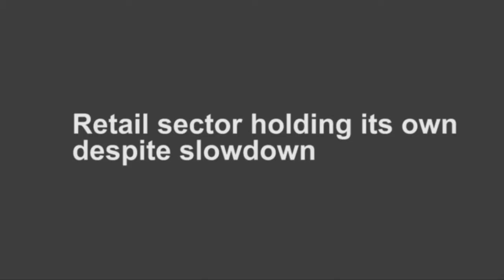Retail sector holding its own despite slow down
In this week's cover video, Financial Mail writer Zeenat Moorad chats about how the closing business is holding its own despite a slow down in the retail sector.